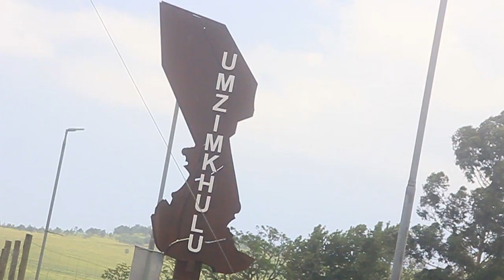Wyze2uin ft Khayest - Ambition [Official Music Video]